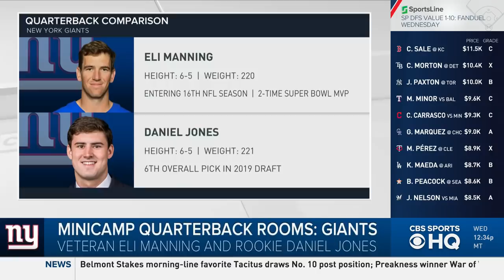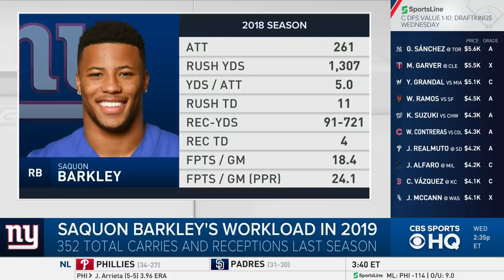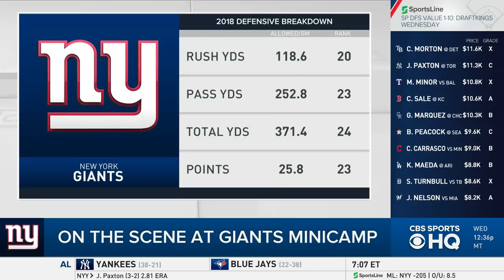Rookie QB Daniel Jones is learning from veteran Eli Manning | Giants Minicamp | CBS Sports HQ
Pete Prisco is on the scene at the New York Giants minicamp where he got a good look at rookie QB Daniel Jones and the progress he is making.